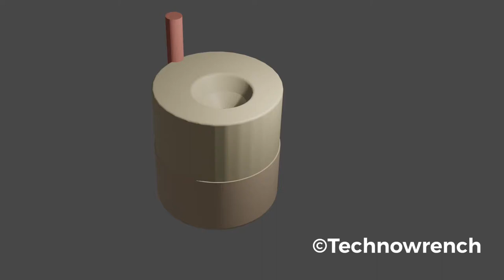Blender 2.8 | Primative Tools Corn Gringer | galingan Nga bato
Primative Tools Corn Gringer | galingan Nga bato
3D blender 2.8
Old Tools still exists in the Philippines
Bato na galingan